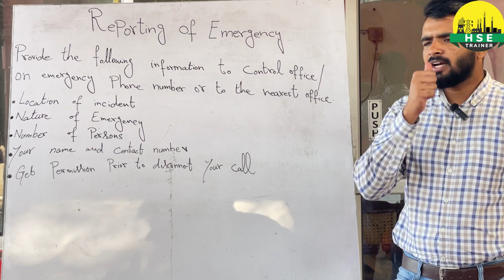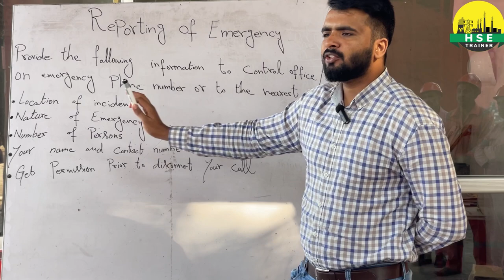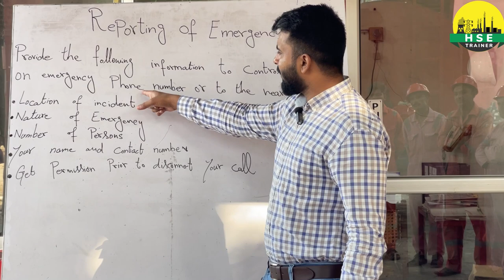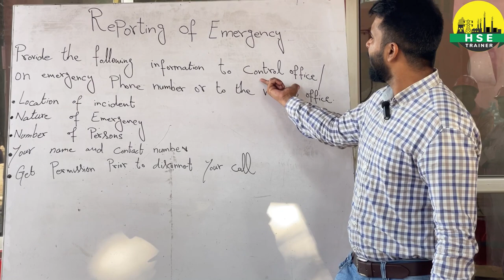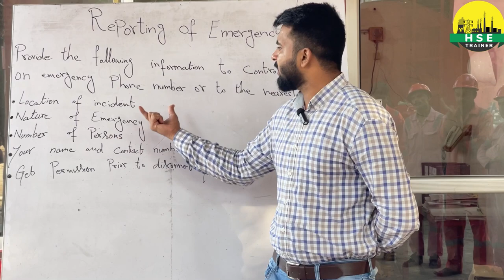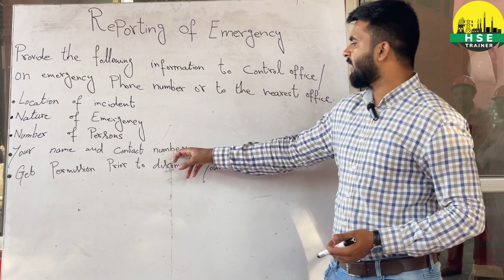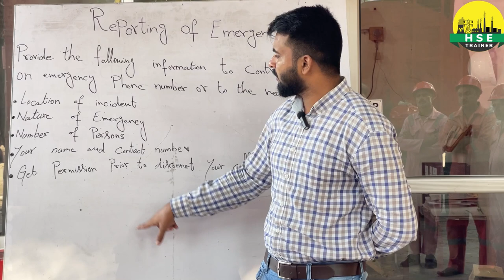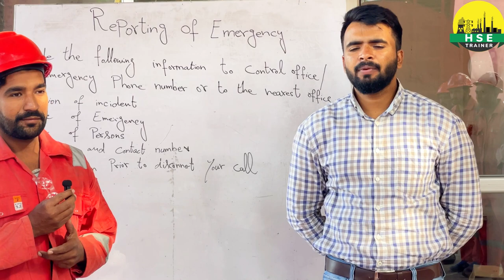Reporting Of Emergency || Procedure for Emergency Reporting in control room || HSE TRAINER